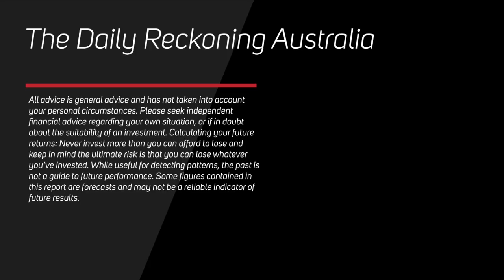What a 13th Century Mathematician can tell you about Gold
Links to the Articles Discussed

Follow The Daily Reckoning Australia On

Please keep this guide for future reference. A copy is available from us on request or can be downloaded from our If you do not understand anything in it, or require more information, please feel free to contact us

IMPORTANT:

We provide general financial product advice only. The advice published by Agora Financial Australia has been prepared without taking into account your objectives, financial situations or needs. Before acting on our recommendations, you should consider their appropriateness to your specific investment objectives, financial situation and needs. If you are uncertain as to what your objectives and needs are, you should contact a financial adviser or stockbroker who is licensed to provide you with personal financial product advice.